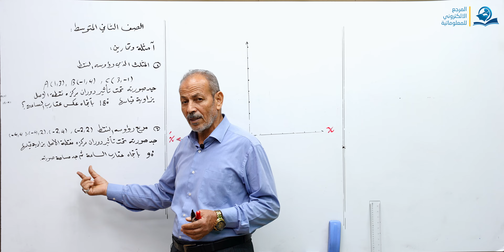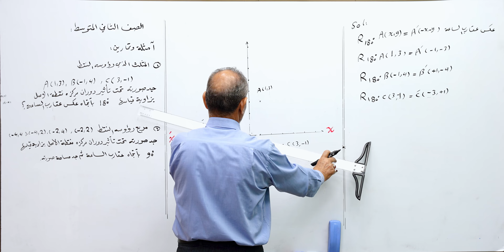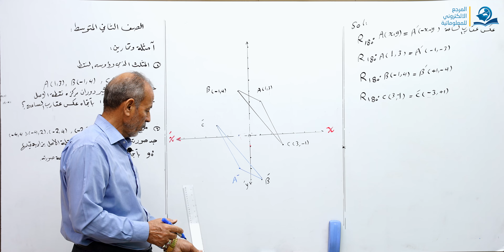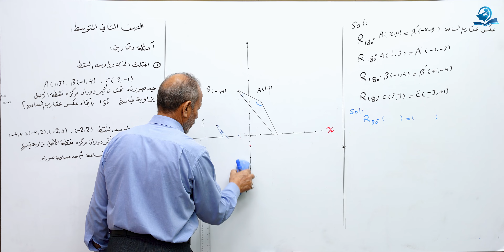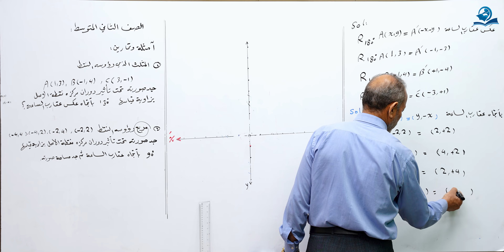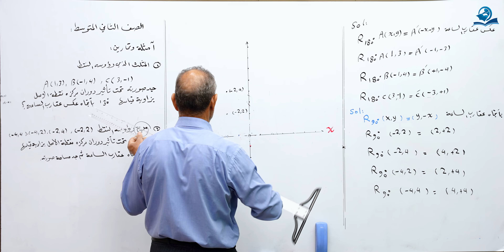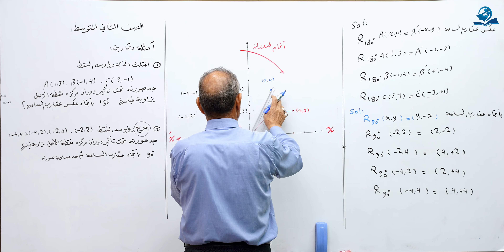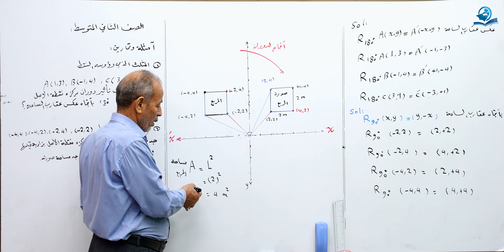امثلة و تمارين الدوران - مادة الرياضيات للصف الثاني المتوسط